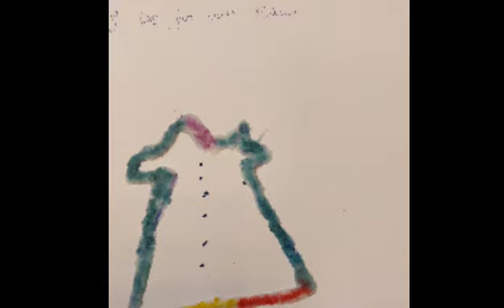Magim 16 Oktober 2022